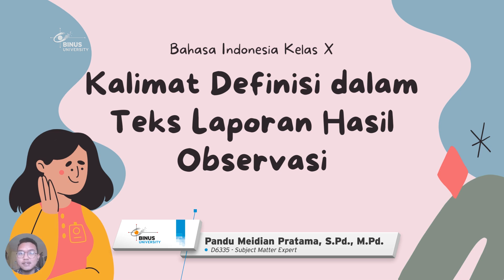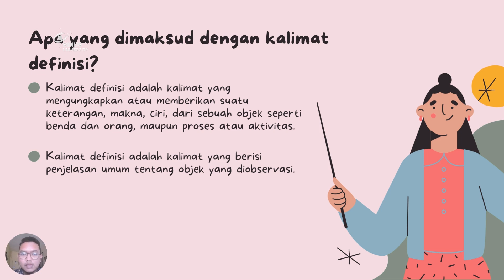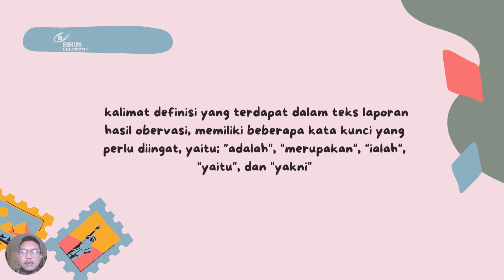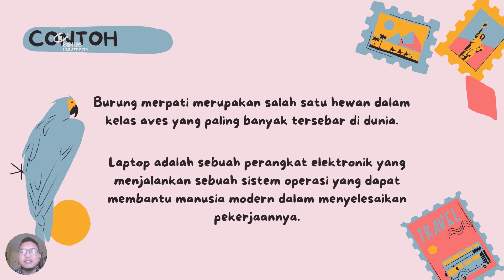36. Kalimat Definisi dalam Teks Laporan Hasil Observasi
Credit title:

Subject Matter Expert : Pandu Meidian Pratama, S.Pd., M.Pd.
Dokumenter: Binus University
Uploaded by: Knowledge Management and Innovation Binus University